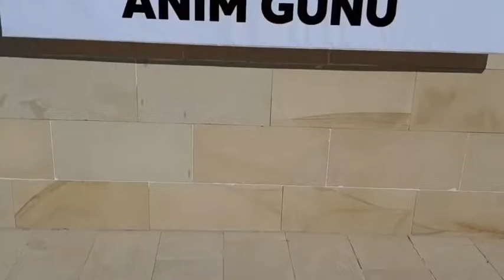Saatlıda şəhidlərin Anım Günü keçirildi. Əkbərin çəkilişi